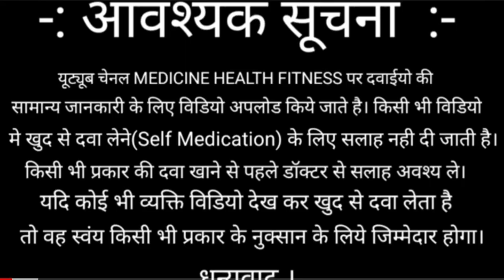Sumo Gel Uses And Full Deatails!! Pain And Swalling ?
Sumo Gel ka Use  Pain And Swalling Ke Liye kiya Jata Hai Sumo gel ko  Purchese karne  Ke Kiye Doctor ke Puarche Ki Jarorat  Nahi hoti Hai Lekin Sumo  Gel ka Use Karne se  Pahle  Jaroor  Ek Bar Doctor Se Salah Kare.
SUMO Gel Ye Videos Sirf Knowledge Ke Banai Hai Koi Treatment Ke  Nahi Bani hai.